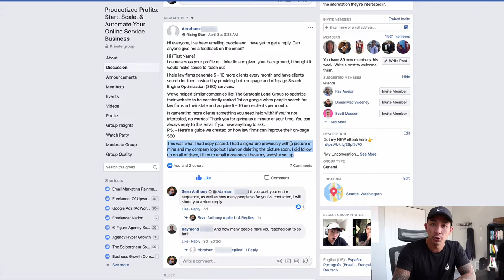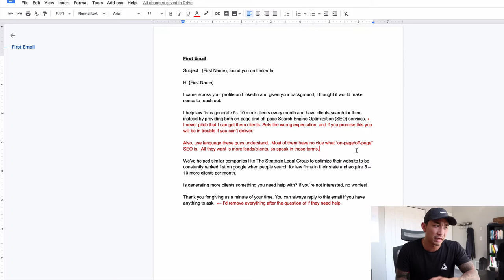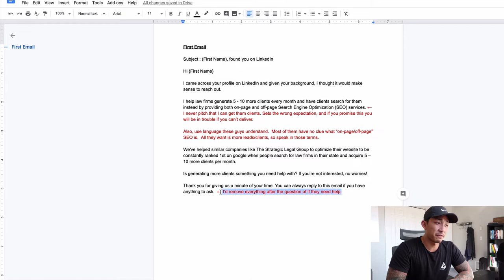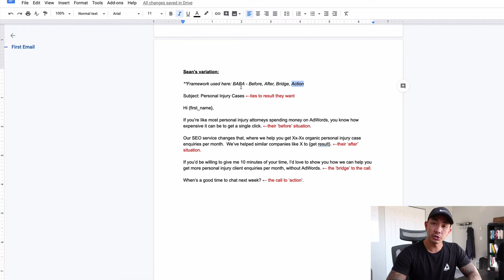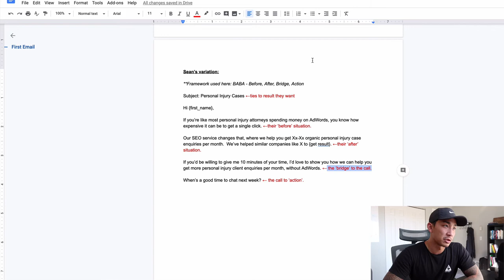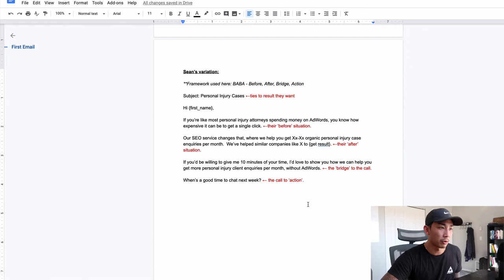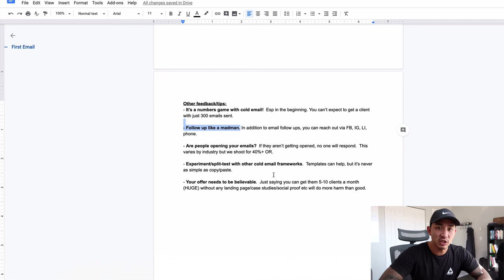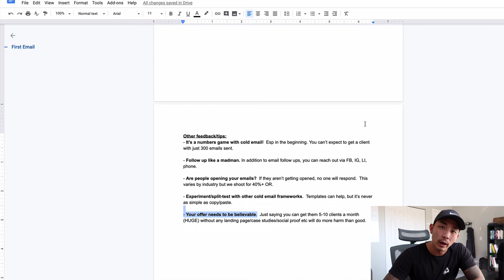Drop Servicing: Sending Cold Emails To Get Clients (BREAKING DOWN STUDENT'S COLD EMAIL CAMPAIGN!)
In this video I breakdown a student's cold email campaign for his drop servicing agency.  I show you how I would tweak it in order to get more clients for his SMMA/agency.